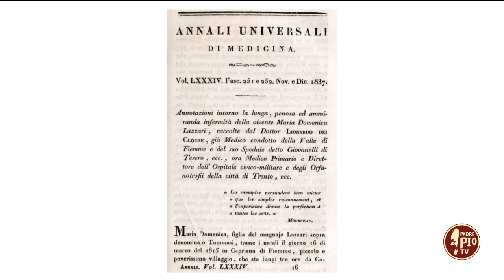Maria Domenica Lazzeri, suor Annita Bindi, Leonilde di San Giovanni Battista (6 maggio)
Oggi parliamo della Venerabile serva di Dio Maria Domenica Lazzeri. Giovane trentina vissuta nel 1800 fu umile nelle origini e nello stile di vita. Ebbe sul suo corpo dei fenomeni straordinari che la associarono alla Passione di Cristo. Questi vennero vissuti, nella sofferenza, come luogo di preghiera e offerta, evitando in ogni modo la visibilità. Al di là della sua personale e straordinaria esperienza mistica, visse una speciale appartenenza al Signore e alla sua Croce. Non fu grande per l’eccezionalità dei fenomeni mistici che la caratterizzarono, ma per il modo con cui visse e testimoniò l’amore al Signore nella serenità ad accogliere la croce quotidiana. Ne tracciamo un profilo biografico e spirituale con il postulatore della sua causa, mons. Giulio Viviani.

Ci occupiamo di suor Annita Bindi una Terziaria Passionista. La sua vita fu completamente dedicata alla preghiera, all’accoglienza e all’offerta della sofferenza fisica al Signore.  Ne parliamo con la giornalista Lucia Bigozzi, chwe di suor Annita ha scritto una biografia.

In conclusione parliamo della Serva di Dio Leonilde di San Giovanni Battista, religiosa di grande fede. Cercava l’unione con Dio attraverso la preghiera, desiderando di compiere fedelmente la volontà di Dio. Pur sperimentando le fatiche del cammino dell’Istituto dei Sacri Cuori di Gesù e Maria e le numerose sofferenze fisiche, continuò a nutrire fiducia nel Signore. Sopportò le prove con pazienza, conservando la pace interiore. Affrontò con fortezza anche le opposizioni determinate dalla gelosia di alcune consorelle. La fede divenne operosa nella carità verso gli alunni, i colleghi di insegnamento, le consorelle e i bisognosi. Si spese con particolare generosità nel campo dell’educazione, divenendo punto di riferimento sia per gli studenti che le loro famiglie. I poveri e coloro che si trovavano a fronteggiare situazioni di difficoltà spirituali e materiali notavano la sua concreta dedizione. Nostra ospite è suor Lorena Belinowski, madre generale delle Suore Missionarie dei Sacri Cuori di Gesù e Maria.